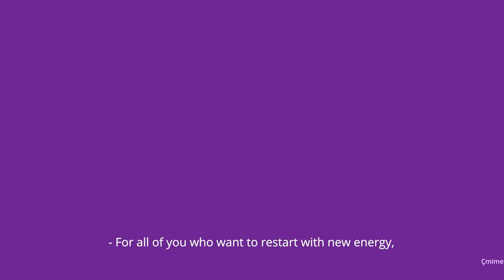Fillime të reja me One Back to School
Koha për fillime të reja me ofertën BackToSchool nga @ONEAlbania!
Zgjidh pajisjet tech që të duhen, përjeto shpejtësi gjatë gjithë vitit, dhe çantë shpine dhuratë.

Eja ne çdo dyqan One.